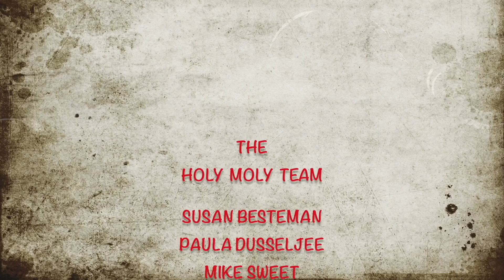God Calls Samuel with Ms. Susan & Tafiq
Ms. Susan fills in for Ms. Paula this week for the story of "God Calls Samuel" in the Spark Story Bible with one of our favorite puppets, Tafiq!